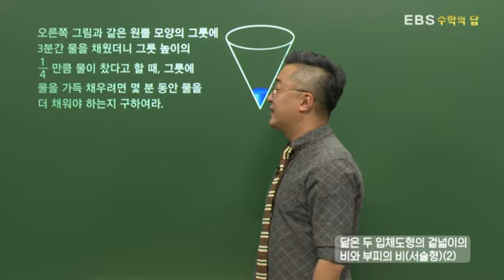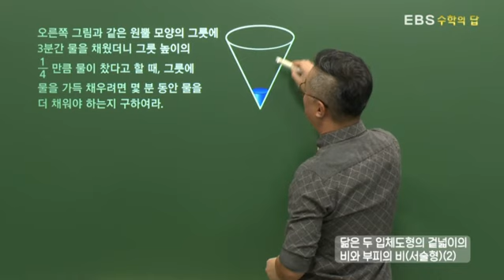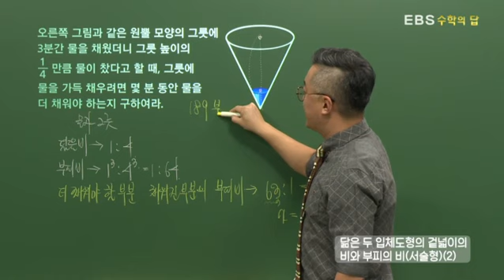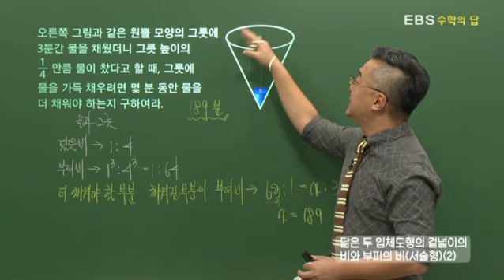[EBS 수학의 답] 닮음의 활용 - 닮은 두 입체도형의 겉넓이의 비와 부피의 비(서술형)(2)